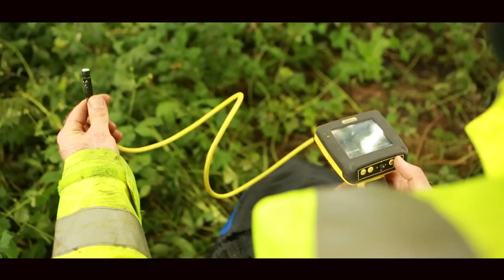Tree climbing for bat surveys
Watch Barry Clarkson, Senior Ecologist, WYG, explain the importance and advantages of climbed inspections to conduct bat surveys.